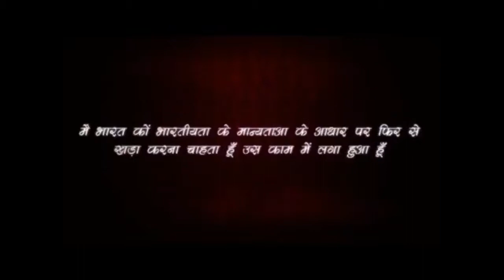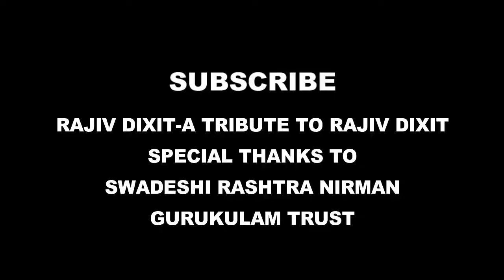Rajiv Dixit- नार्मल डिलीवरी हो , उसके लिए करें ये काम